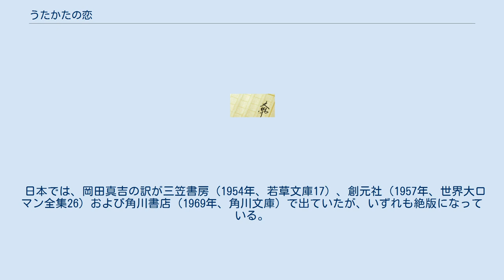うたかたの恋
『うたかたの恋』（うたかたのこい、原題：Mayerling）は、フランスの作家クロード・アネ（Claude Anet）の小説である。
 オーストリア＝ハンガリー帝国の皇太子ルドルフと男爵令嬢マリー・ヴェッツェラの心中事件、通称「マイヤーリング事件」を基に、1930年に書かれた小説。
 なお、実際のルドルフとマリーの関係や事件の真相については諸説ある。
 同事件を題材とした同名（原題、日本語題とも）のバレエ作品（うたかたの恋）もある（リストの音楽による）。
 1888年4月、マリーとルドルフは劇場で偶然に出会い、激しい恋に落ちた。
ラリッシュ夫人の協力もあって、二人は逢瀬を重ねる。
しかし、周囲の圧力から二人は別れざるを得ず、さらにルドルフは陸軍大臣フリードリヒ公爵の陰謀に巻き込まれて追いつめられていた。
1889年1月26日、ドイツ大使館でのパーティで、死を決意したルドルフはマリーに「来週の月曜日、旅に出よう」と告げる。
そして1月29日に雪の降るマイヤーリングの別荘で二人は死を遂げた。
 日本では、岡田真吉の訳が三笠書房（1954年、若草文庫17）、創元社（1957年、世界大ロマン全集26）および角川書店（1969年、角川文庫）で出ていたが、いずれも絶版になっている。
 宝塚歌劇団の人気演目の一つである。